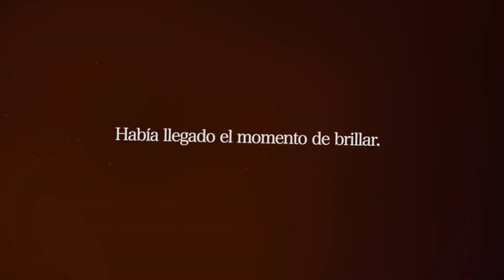MI PRIMERA VEZ EN F1 2021 | Ampeterby7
MI PRIMERA VEZ EN F1 2021